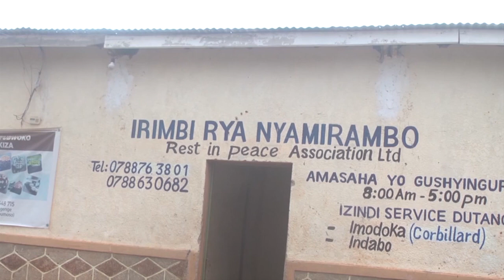Inkuru z' itangaje zanyuze kuri BTN